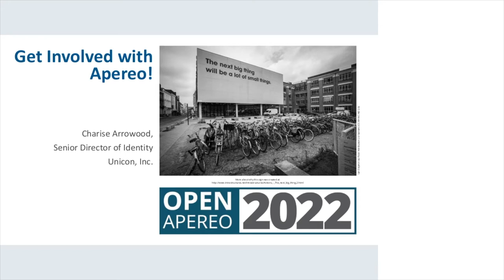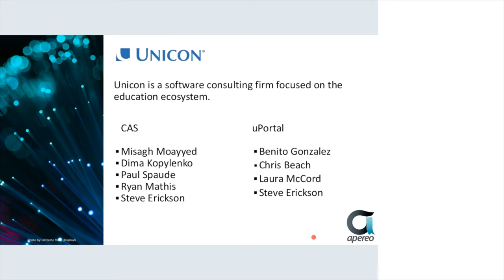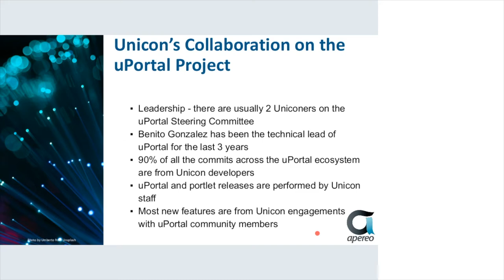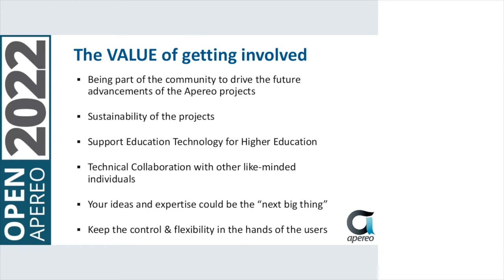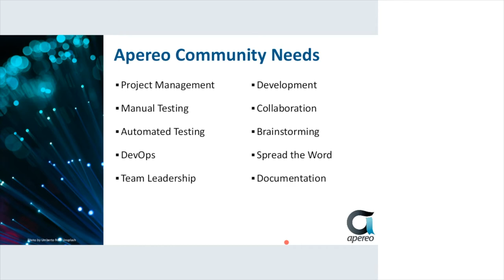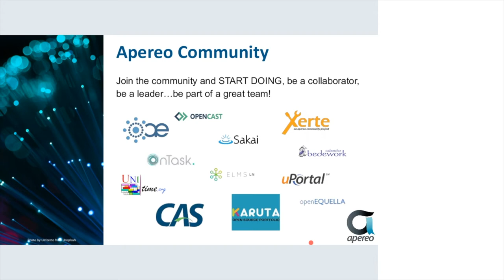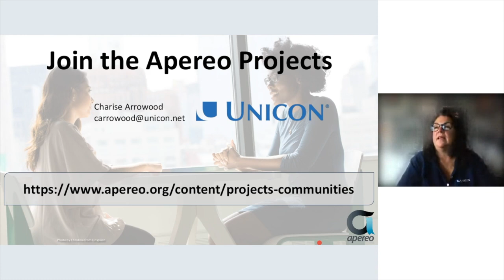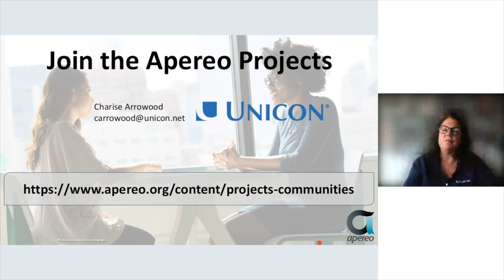OA22: Unicon Sponsor Session: Get Involved with Apereo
Presented by: Charise Arrowood | Sr. Director, Identity & Access Management, Unicon, Inc

Session Description: Get Involved with Apereo! Join Charise Arrowood, Senior Director, Identity at Unicon, as she shares some of Unicon's community contributions and the value of collaboration. Learn about how vital your participation is in each of the Apereo projects to ensure their growth and development.